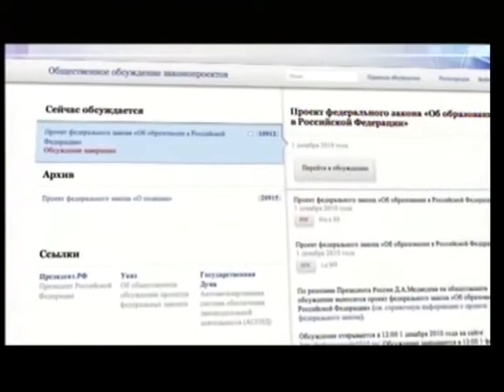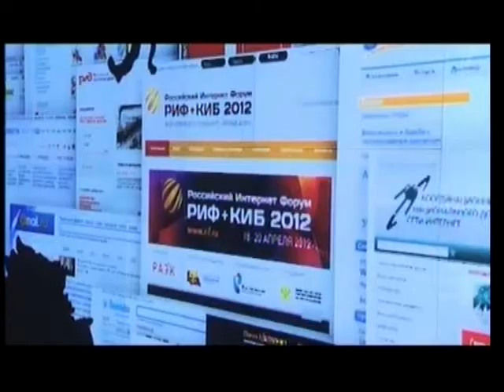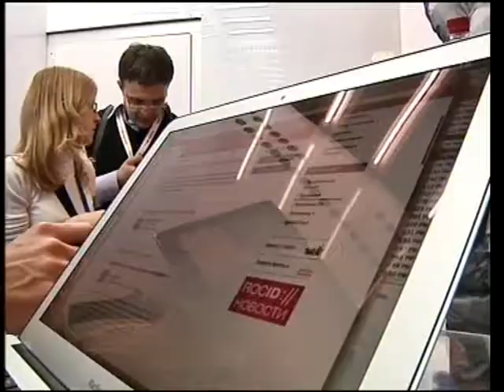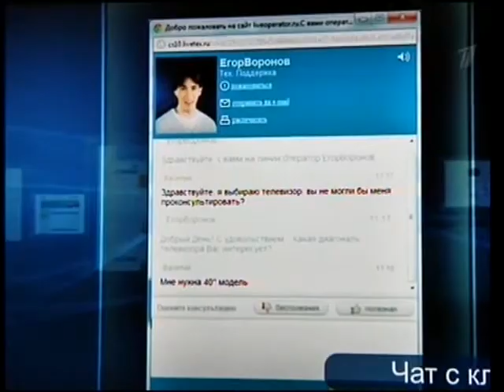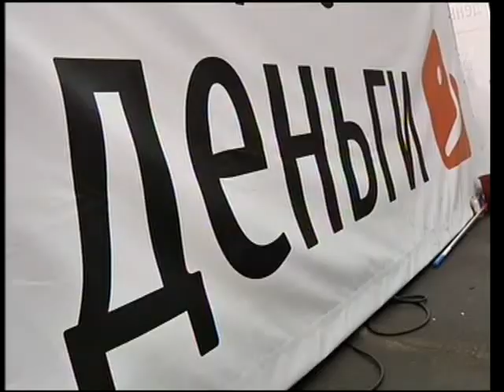1kanalSPb_12.05.2012_08.05